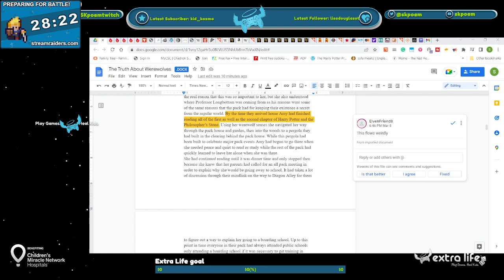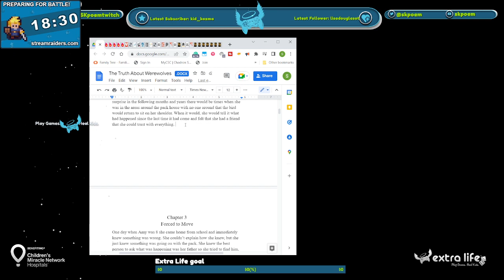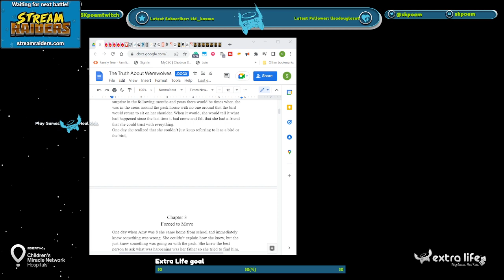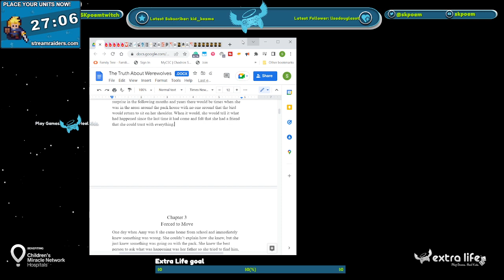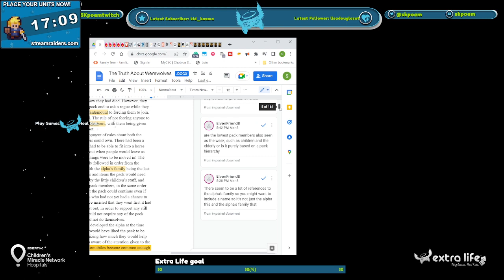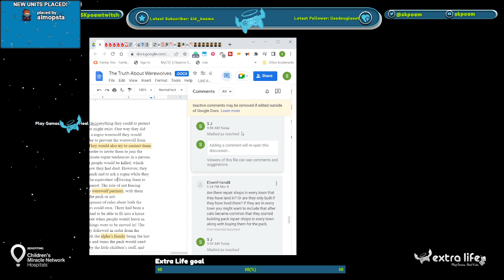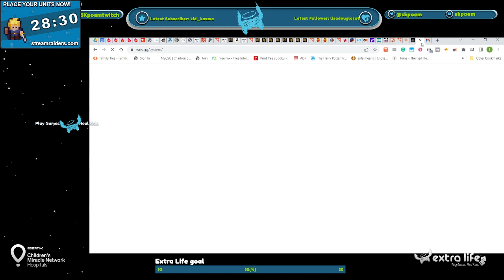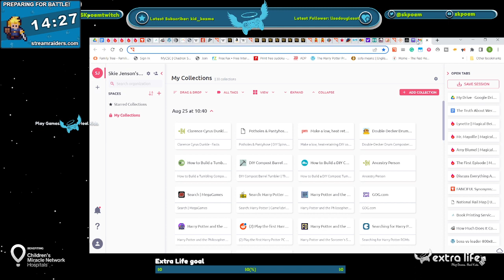I'm back! Some writing/editing and just general chatting today.| EDS